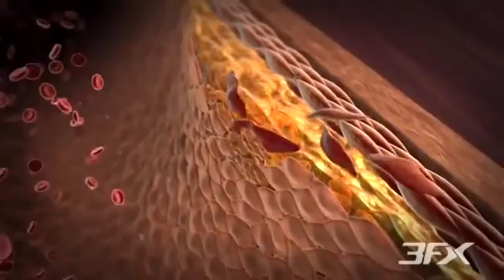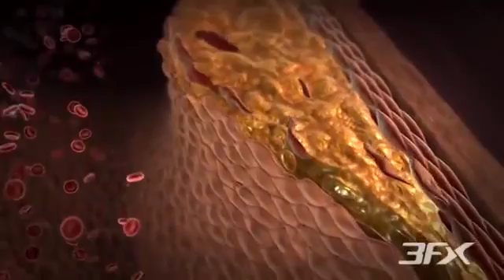Animasi medis：Penyakit arteri perifer diabetes